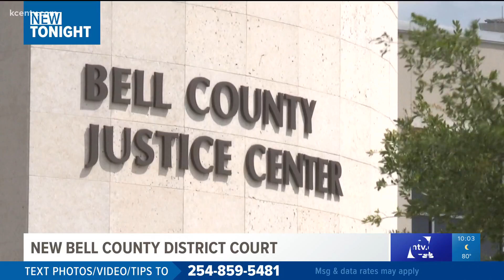Texas House passes bill creating new judicial district in Bell County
HB 3774 would create new judicial districts around the state, with one of them serving the county.